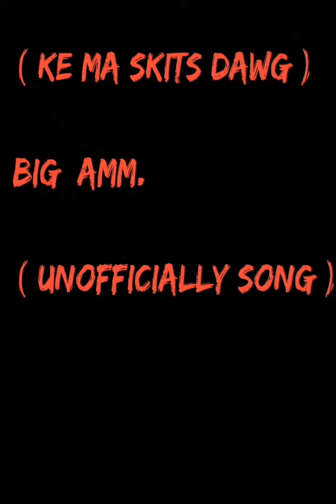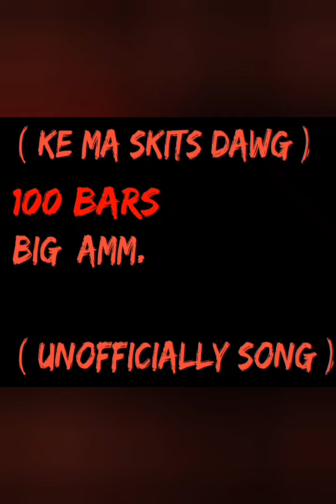Big AMM - Ugcwabo 128k (Unofficially track )Duncan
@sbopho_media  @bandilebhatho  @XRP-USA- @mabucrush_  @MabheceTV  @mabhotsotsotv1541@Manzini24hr